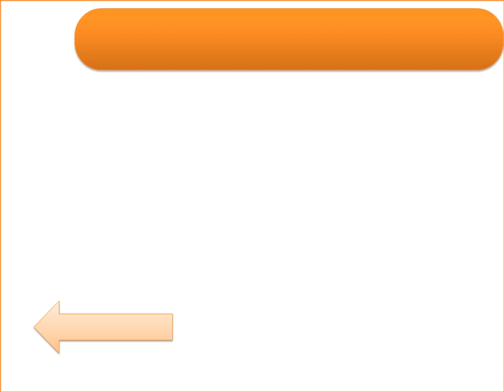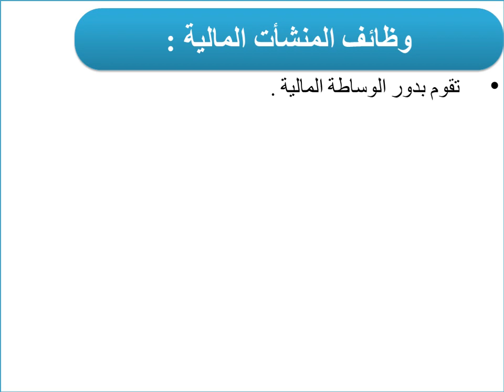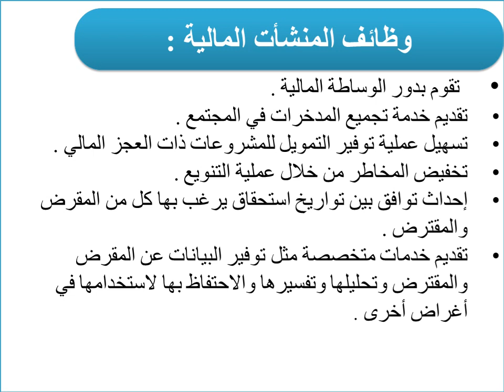إدارة المستشفيات- المستوي (4) مدمج والمستوي (3) ت مفتوح - إدارة المنشآت المالية- د/ سميرة علام- 01